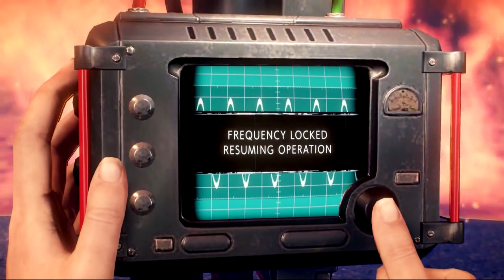【ボヤキ実況】「サイコブレイク２」を初見でやるで！#31【PS4】【PsychoBreak2】【The Evil Within2】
サイコブレイク2

◆使用機材◆

【3DS用】